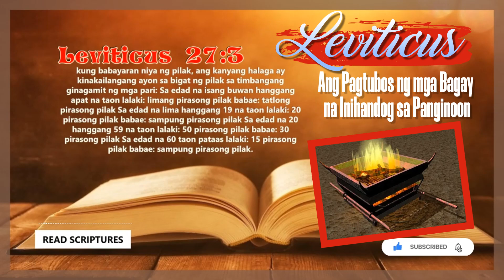LEVITICUS 27 - Ang Pagtubos ng mga Bagay na Inihandog sa Panginoon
LEVITICUS 27
Ang Pagtubos ng mga Bagay na Inihandog sa Panginoon